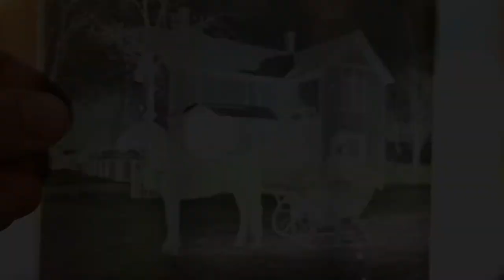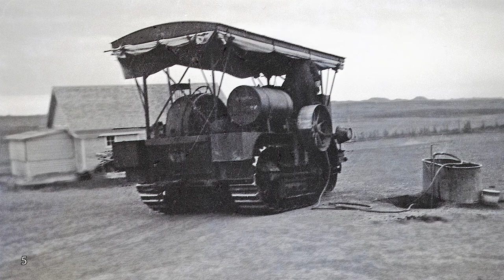Antique Photos Refreshed - Outdoors Edition (from glass negatives)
I have an extensive collection of antique photos - some as old as 1861.  Here I show a dozen of them after retouching, adding some motion (including the parallax effect), colorized here and there, and some captions in the CC track.

These are all from glass plate negatives and are well-preserved.  All but one depicts an outdoor scene, and the years range from around 1900 to 1928.

If you style yourself as a humorist, and think of a funny caption for any of them, leave your idea in the comments (include the picture number) and if it's suitable for sharing I will update the closed captioning track to include it.